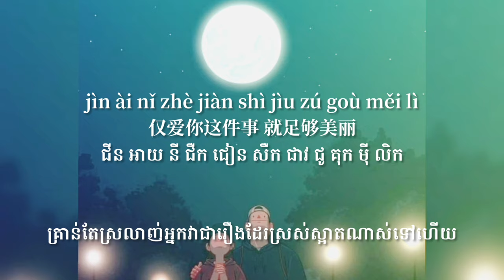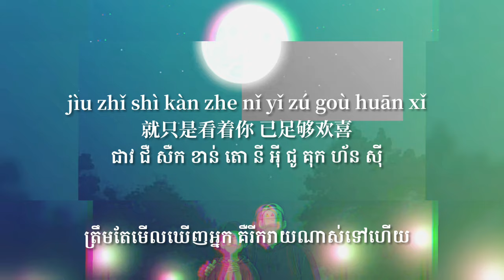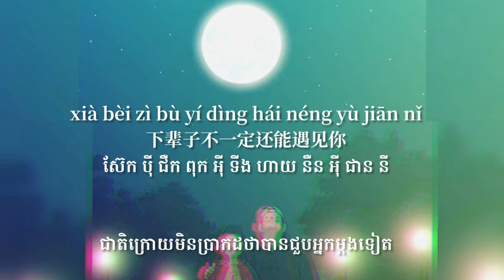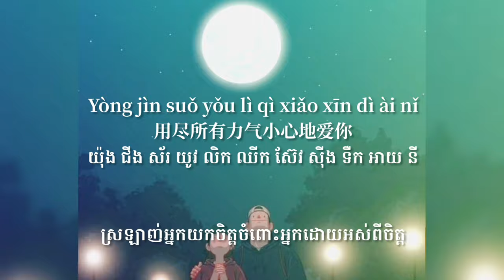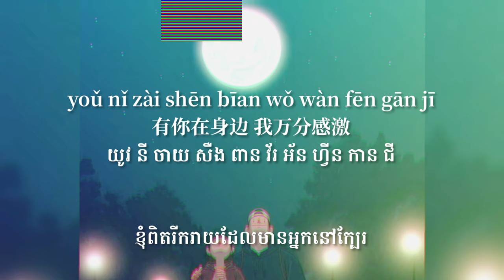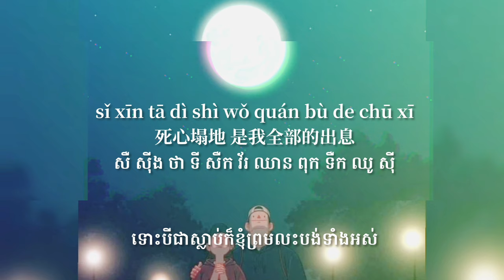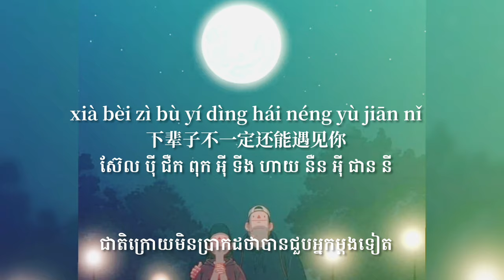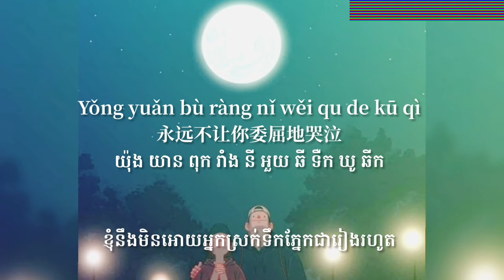下辈子不一定还能遇見你 Xia Bei Zi Bu Yi Ding Hai Neng Yu Jian Ni ,ជាតិក្រោយមិនប្រាកដថាបានជួបអ្នកម្តងទៀត ,😓💔💔🎼🎼